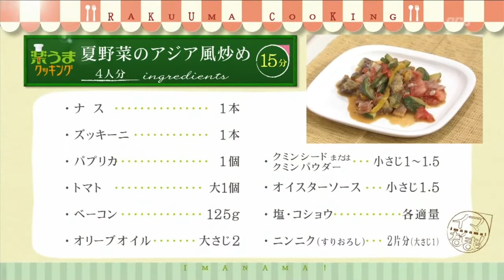楽うまクッキング-夏野菜のアジア風炒め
今週のテーマは「旬の夏野菜レシピ」です。